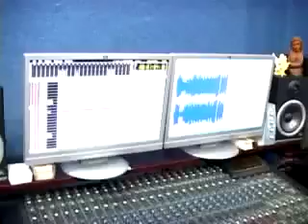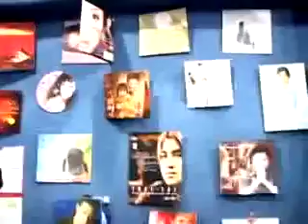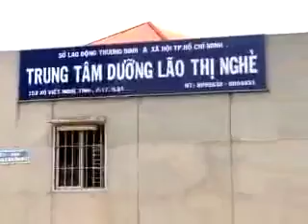[Talkshow] Chat với Sao - Nhóm Tam Ca Áo Trắng | MC Anh Khoa